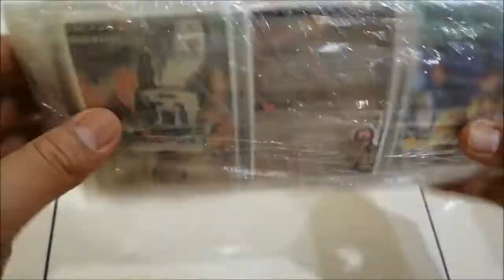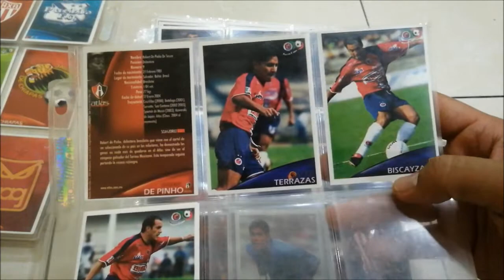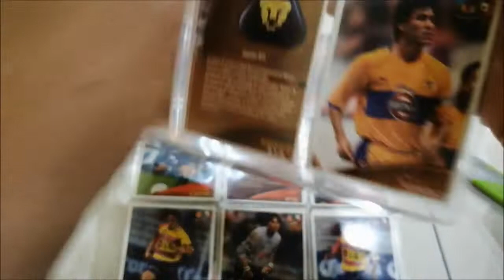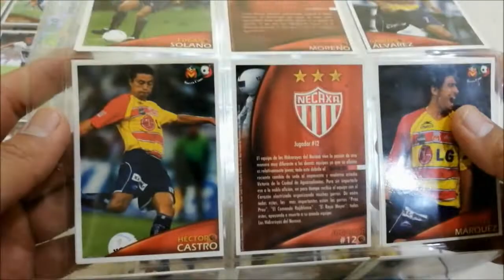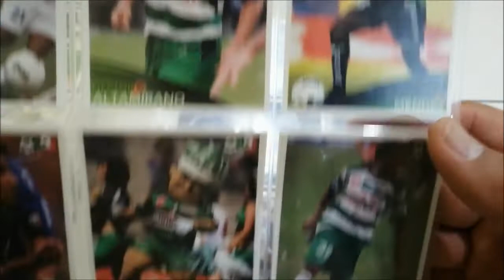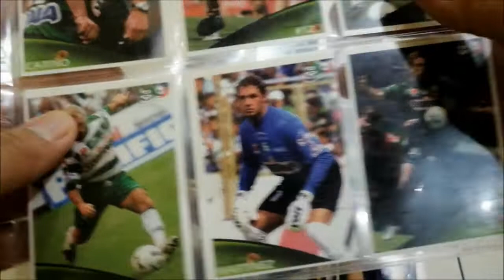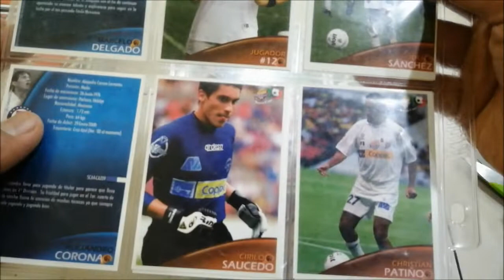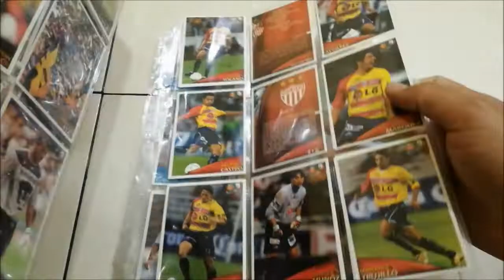SoccerCards 04-05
¿Recuerdas las Soccercards? una colección muy olvidada de tarjetas de fútbol mexicano de la temporada  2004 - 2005.

Algunos dicen que son 126, otros que 145 y hay quien afirma que son alrededor de 210, desconozco cuentas tarjetas completan la colección.